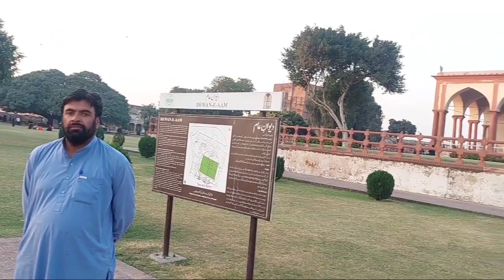Nice meeting with Mujeeb Khan سب دوستوں کا مجیب خان کے ساتھ خوشگوار ملاقات